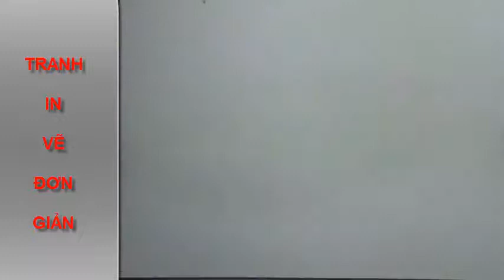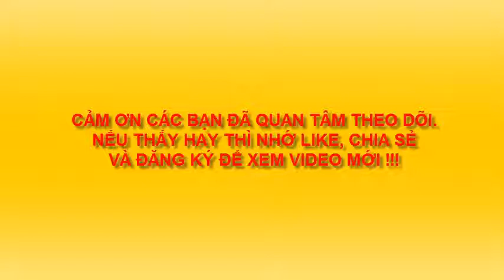TRANH IN VẼ ĐƠN GIẢN 2